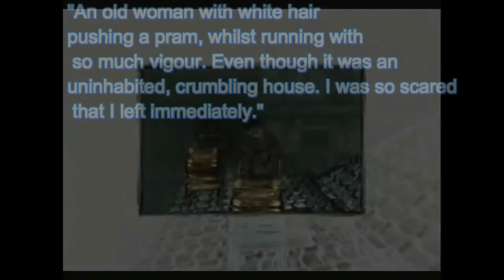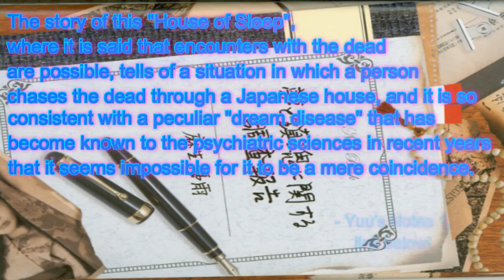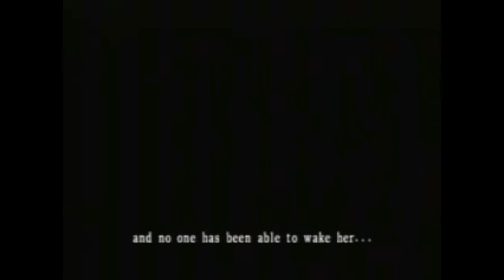Fatal Frame III: EXPLAINED! (2/2) More Ghosts and Personal Theories!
open for table of contents and links!

also update: there are subtitles for this now! press CC!

0:14 Makie & Kozue Kuzuhara, wandering mom and daughter
0:55 Stroller Grandma
1:35 Serizawa
2:04 Unnamed Man
2:41 Kiriko Asanuma
3:08 Events between the end of 2 and the start of 3
4:50 Zero Hour / The Beginning
5:50 Hour I
6:05 Ghost Hand?
6:29 Tattoo First Appears
6:53 Yoshino Takigawa
7:50 Stained Corridor
8:40 Miku and Mafuyu?
8:46 Hour III
8:54 Someone please get Minamo to a therapist
9:11 Miku's connection to Amane
9:35 Hour IV: Himuro Mansion
10:25 | Amane's request
10:52 Kei is cursed too now! Cool!
11:07 Hour V, Kei's dream
11:30 Mio?
11:56 Kiriko in the Attic, and Yuu's Spirit Stone Radio
12:16 Hour VI: The Shrine Carpenters
13:01 Hour VII: The Purity Stones
13:36 Eternal Night?
14:01 Why does Miku have Akito's Notes??
14:26 Hour VIII: Minakami Village Returns!
15:21 Kei's First Phone Call
15:45 Hour IX: Rei's Piercing of the Soul Ritual
16:32 Kei's Second Phone Call
16:56 Hour X: Kei Ruins Everything
17:52 Why does Amane have the Commandment Tome?
18:17 Hour XI: Miku Finally Gets the Mirror of Loss!
18:34 Miku finds out about Amane's fate :(
18:41 Kaname vs. Mafuyu in the Last Passage
19:03 Rei and Miku's Final Conversation (at least for a little while!)
19:30 Hour XI, Part 2
19:49 Miku's Fate
20:37 Personal Theory: Evil Mafuyu??
20:59 5 Engravers?? Another Personal Theory
21:43 Kei Finally Visits!
21:52 Keirei? Reikei? What is their ship name?
22:06 Why Kei has the real Commandment Tome
22:44 Hour XII: Kei's End
23:11 Kei's Canon Ending
23:47 Kei had the Right Way All Along!! Dang it!
24:09 Hour XIII: Gathering up the Mirror of Loss
24:22 The Saddest Ending in Video Game History!

okay so im sorry this video is 25 minutes long! ive gotten a few comments on my other videos saying i talk too fast and so i decided to take a step back and see how people respond to this instead.

also i couldn't compress all of this at once, so i had to break it up into parts, export those and then combine them all together so there are 4 times where the video will flash a little white frame that i literally could not get rid of (don't buy filmora!).

if you'd like to see more fatal frame explanation videos, leave me a like and a comment too! tell me your thoughts! once again, this is my favorite game ever. period. nothing tops fatal frame 3 for me so i LOVE discussing it. thank you for watching!

9/25/18: If you didn't know already, I've started livestreaming on twitch! I'm trying to make it to 200 followers by the end of October, so if you'd like to follow me, that would be amazing!

Links!